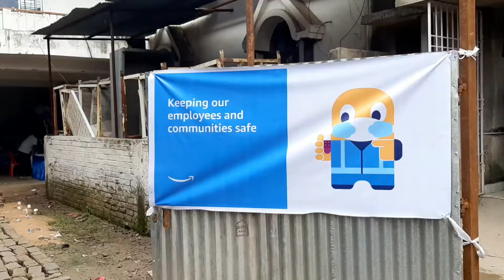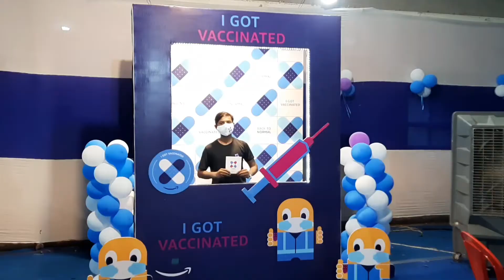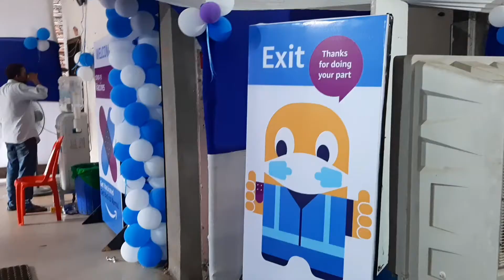Corona Centre Patna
Covid-19

जिला प्रशासन,पटनाCovid-19 Control Room
Helpline NumberTelemedicineकिसी भी प्रकार की सूचना एवं
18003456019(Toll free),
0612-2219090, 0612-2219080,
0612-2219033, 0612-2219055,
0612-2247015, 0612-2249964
किसी भी प्रकार की चिकित्सा